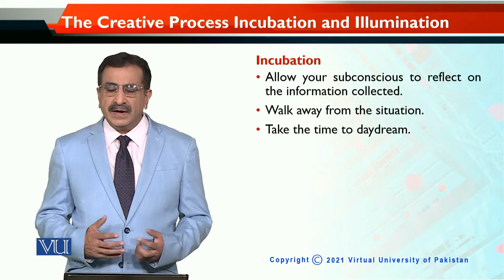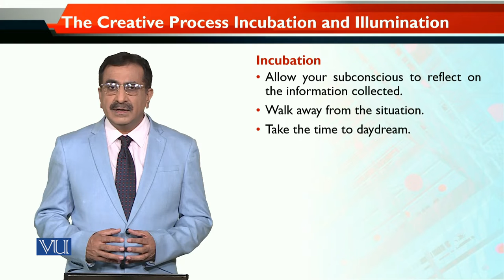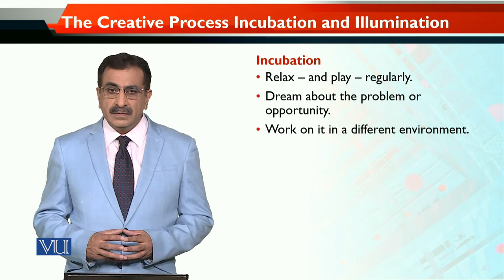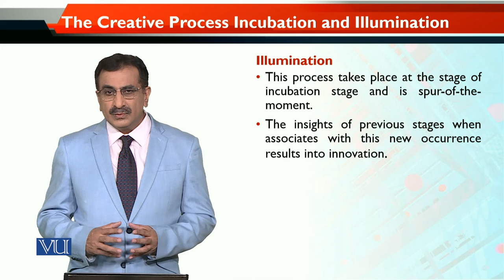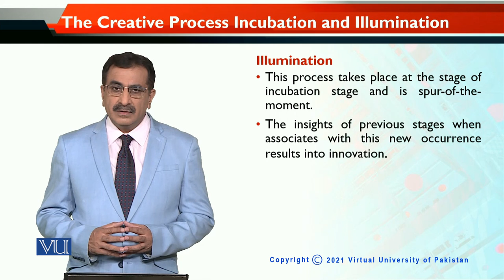MKT740_Topic031| Entrepreneurial Marketing